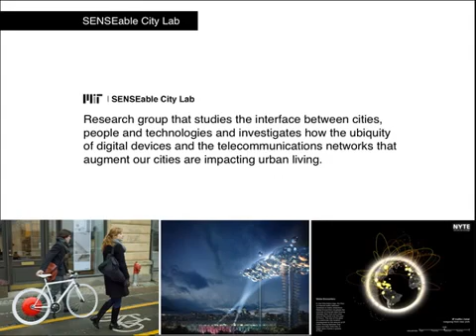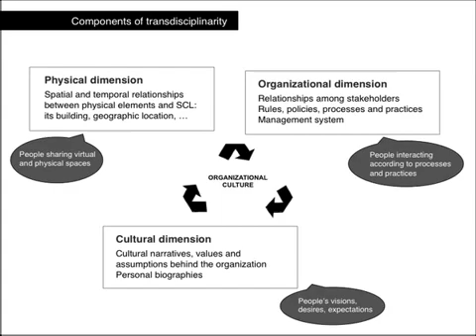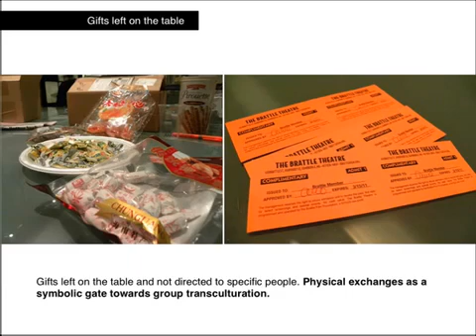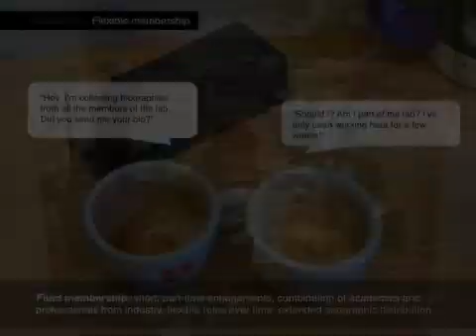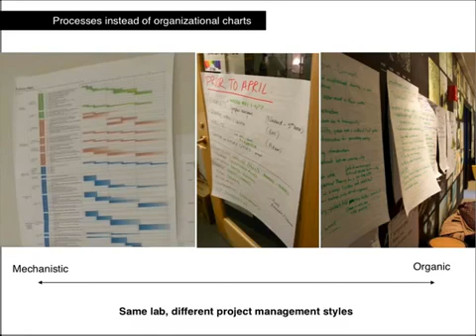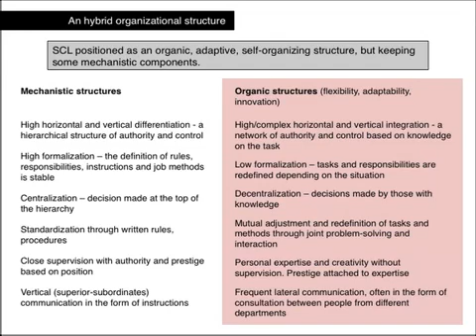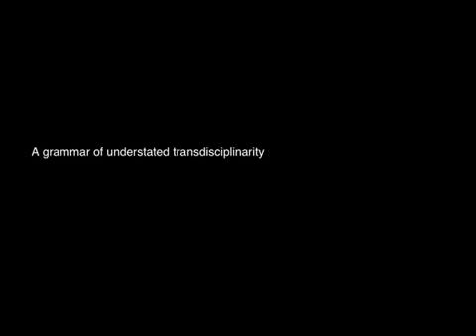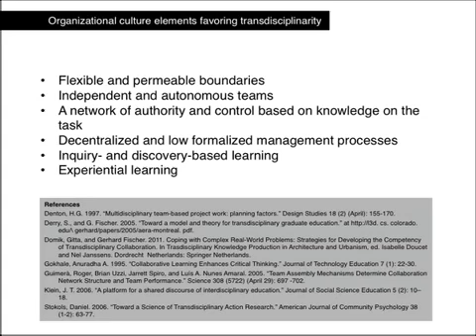Senseable on Senseable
An ethnographic study of the organizational culture and transdisciplinary nature of MIT's SENSEable City Lab

MIT's SENSEable City Lab is a transdisciplinary research group that studies the interface between cities, people and technologies and investigates how the ubiquity of digital devices and the telecommunications networks that augment our cities are impacting urban living. With an overall goal of anticipating future trends, the lab brings researchers from different academic disciplines and forms partnerships with cities, the private sector and other universities to work on groundbreaking ideas and innovative real-world demonstrations. Since it's inception in 2004, outcomes from the lab include: 200+ scientific papers published, 35+ real-world projects, 25+ exhibitions, 100+ conference keynote addresses, 5 numerous awards and representation in the global media.

The SENSEable on SENSEable project, led by the cultural anthropologist Luca Simeone, is an ethnographic study of SENSEable City Lab's organizational culture that traces the lab's radical transdisciplinary approach over a period of four months - February to May 2011. Through the summary information below and the video and pecha kucha links on this page, you will be able to uncover the key components and practices that foster such a mode of working and understand a little about what makes this unique research lab tick - enjoy!